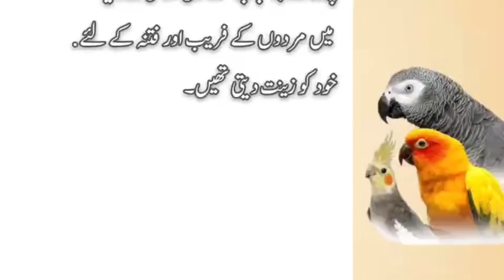نا محرم سے شوخی کا انجام اور اس کی سزا 🙏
نا محرم سے شوخی کا انجام
مشہد کے ایک عالم دین فرماتے ہیں
ایک دن ہم مرحوم حجت الاسلام سید
 یونس اردبیلی کے محضر میں تشریف
 فرما تھے، ایک جوان آیا اور مسئلہ
 پوچھا کہ میں نے دو روز قبل اپنی ماں
 کو دفن کیا، جس وقت میں نے انہیں
 دفن کیا اور چاہا کہ انکے چہرے کو خاک
پر رکھوں میرا ایک چھوٹا بیگ جس
میں میرے ضروری کاغزات، پیسے اور
چیک موجود تھے،